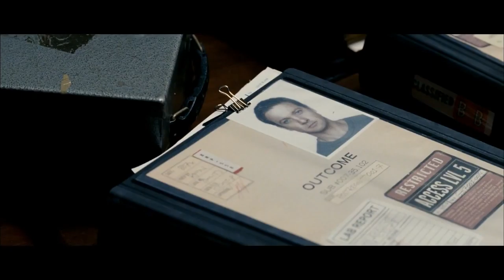THE BOURNE LEGACY 2012 Trailer [HD]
The first trailer was released on February 9, 2012, confirming the film's August  3, 2012 release date.

Directed by:
Tony Gilroy

Produced by:
Frank Marshall
Patrick Crowley

Screenplay by:
Tony Gilroy
Dan Gilroy

Starring:
Jeremy Renner
Rachel Weisz
Edward Norton
Joan Allen
Albert Finney
Scott Glenn
Stacy Keach
Oscar Isaac
David Strathairn
David Asmar

Cinematography:
Robert Elswit

Distributed by:
Universal Pictures

Country:
United States

Language:
English